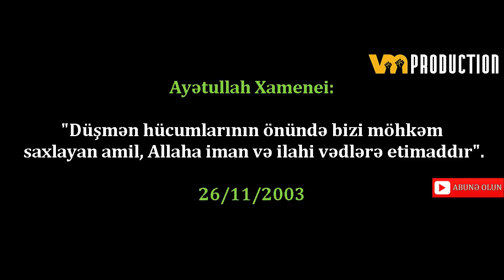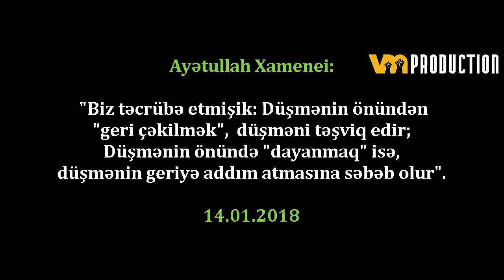Allahın dəyişməz qanunları - Ayətullah Xamenei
Əziz və hörmətli "VM Production" izləyicisi. Səhifəmizə xoş gəlmisiniz :)
Bu kanalda əksəriyyəti şəxsi tərcümələrimiz və hazırladığımız videolar yerləşdirilir.
Kanalda əsasən dini və ictimai video-roliklərə yer verilir.
Kanaldakı videoları izləmək üçün kanala abunə olmağı və dostları dəvət etməyi unutmayın.
Hər birinizə təşəkkür edirik əziz izləyicilər. :)

Xoş seyirlər!